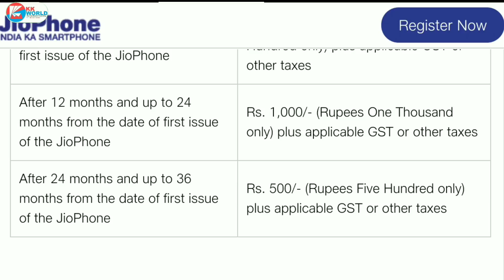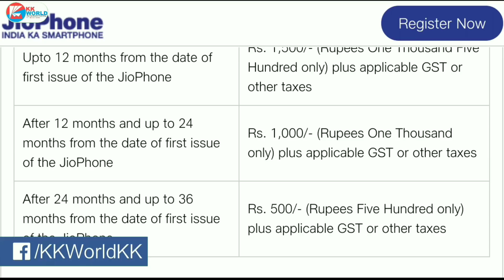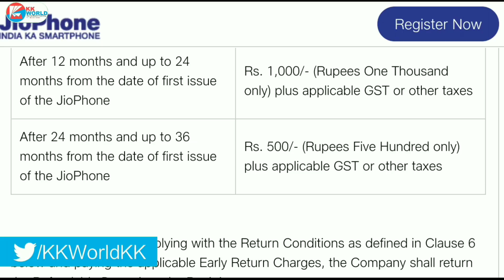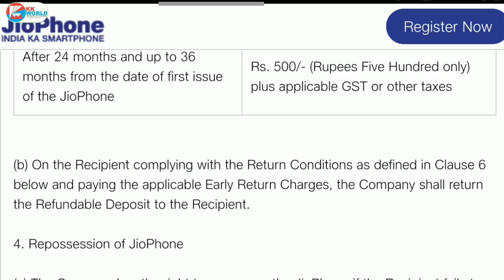BREAKING NEWS: Don't Need To Pay Rs. 1500 On Returning JioPhone | JioPhone Hidden T&Cs | In Hindi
2- Jio Phone Hidden T&Cs About Returning JioPhone
3- Really JioPhone Annually Rs.1,500 Recharge ?
4- JioPhone Extra Payment On Returning
5- Early Return Charges of Jio Phone
6- Jio Phone INDIA ka Smart/Feature Phone
7- Reliance JIO Recharge OFFER 153 per month and booking is going to start soon & deliver of this Reliance JIO Phone will also start from 1st week of October.

3- DON (Use Refer Code "B561DC62" To Get ₹5 + Ticket)